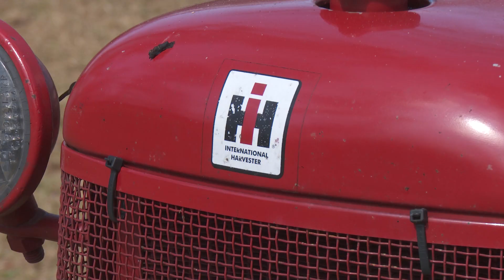Farmall Cub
Check out this Farmall Cub from Louisiana